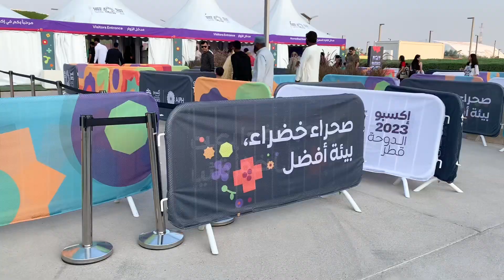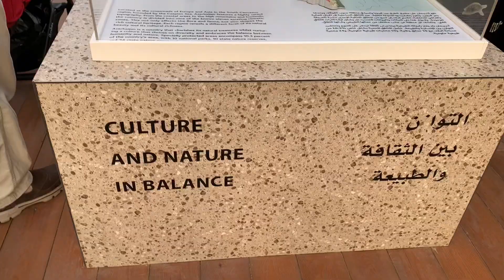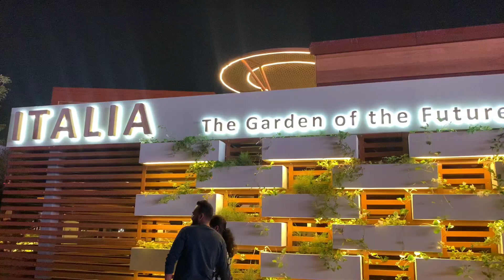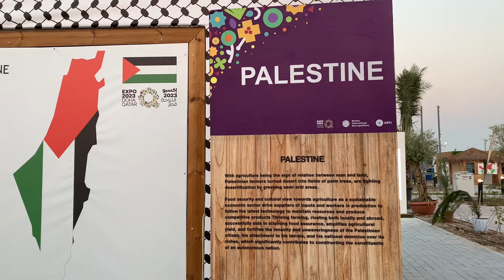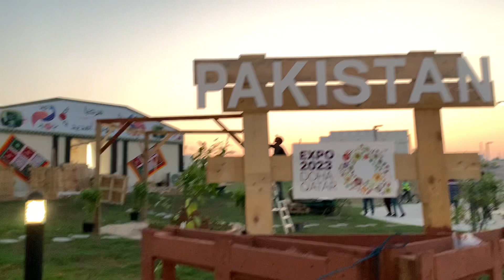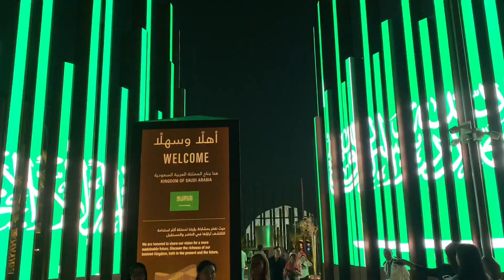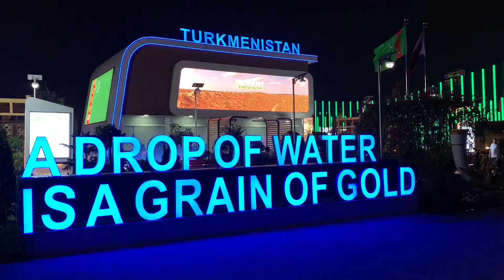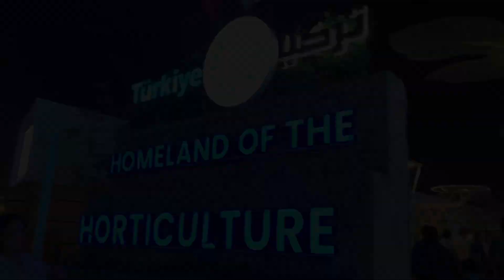Artistic Pavilions at EXPO 2023 DOHA QATAR | Admission is FREE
EXPO 2023 DOHA QATAR.

Intetnational Zone